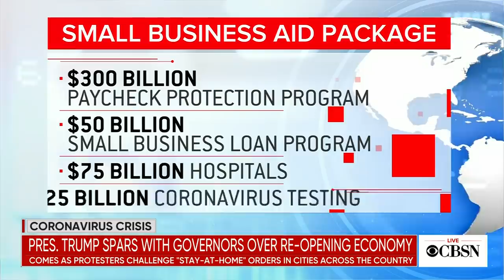Trump spars with governors over how to safely reopen the country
President Trump is at odds with some governors across the country over how to obtain enough coronavirus testing supplies and safely get the country running again. CBS News White House correspondent Weijia Jiang joins CBSN's Tanya Rivero for a closer look at the White House response.